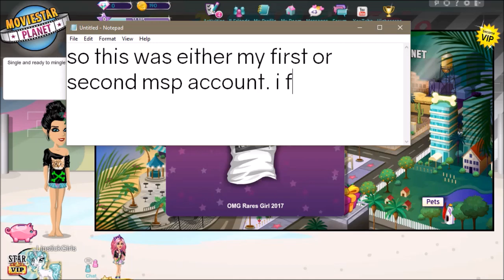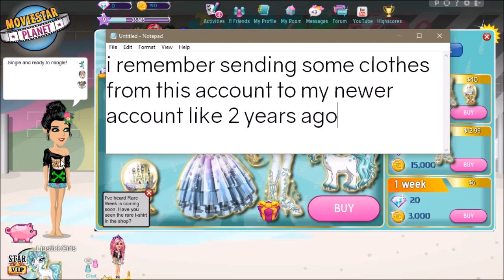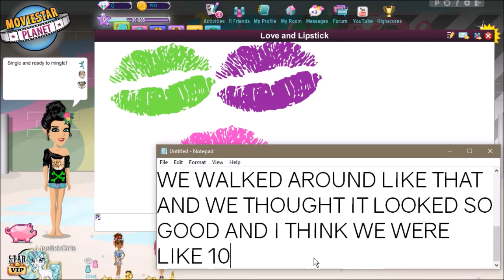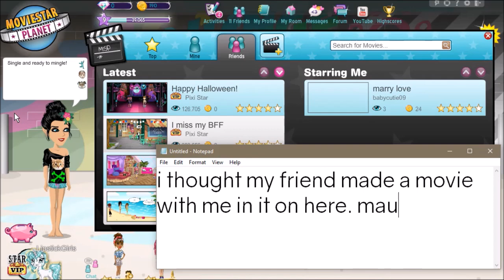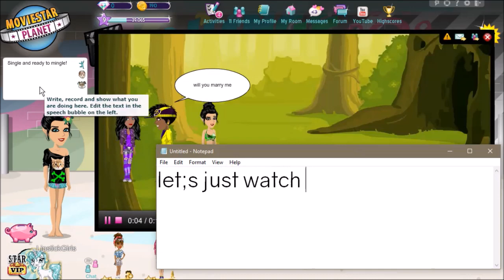Reacting To My Old MSP Account! (2012 MSP ACCOUNT)